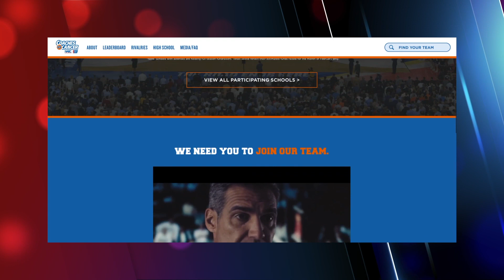ACS News Minute: Join the Coaches vs. Cancer 3-Point Challenge!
College basketball fans have a way to make every long-range shot count towards the fight against cancer!  Join the Coaches vs. Cancer 3-Point Challenge, benefitting the American Cancer Society, and pledge to donate for every 3-point shot scored.  You can support one of more than 200 participating schools from February 1 - March 5, 2017.